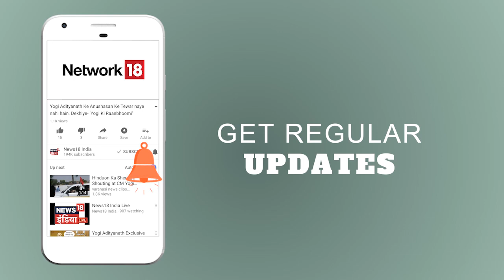INS Kilton joins Indian Navy Arsenal | Breaking News | News18 India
INS Kilton joins Indian Navy arsenal today.
देश की नौसेना में आज तक का सबसे घातक युद्धपोत INS किलटन शामिल होगा |

IB warns Indian Army to be aware of Pakistan Border Action Team (BAT) at LoC.
ख़ुफ़िया एजेंसियों ने सेना को पाकिस्तान की बॉर्डर एक्शन टीम (BAT) से सतर्क रहने को कहा है |